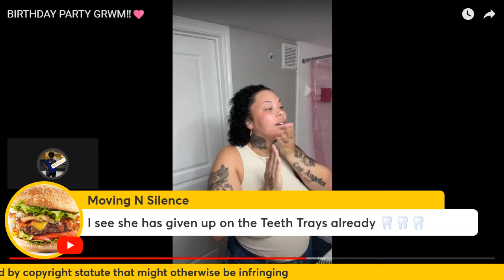Liv's Life You're Truly A Crap Mother❗That Was A Cheap Last Minute Party With Random Kid's